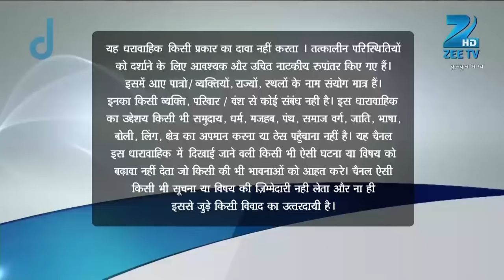BMC वाले आये marriage hall खाली करवाने | Kumkum Bhagya | Full Ep 130 | Zee TV | 10 Oct 2014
Show Name : Kumkum Bhagya
Producer/Star Cast : Mugdha Chaphekar, Krishna Kaul, Rachi Sharma, Abrar Qazi.
Episode No : 130